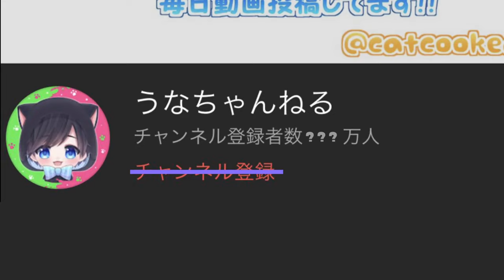【イベントマッチ】チート級にコロコロが速すぎるローラーが使えるイベマが事故が多すぎて大発狂しまくって声が枯れたｗｗｗ【スプラトゥーン３】